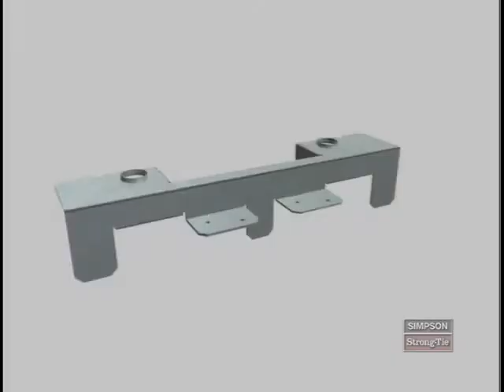Steel Strong-Wall® SSWT Template: Exterior Installation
This short video provides a demonstration of how to install the SSWT concrete template on an exterior wall.